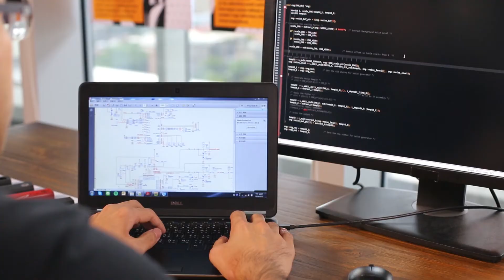XPUMP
TURN ANY SOUND SOURCE INTO A HOME THEATER EXPERIENCE